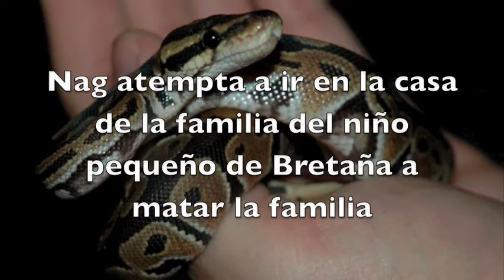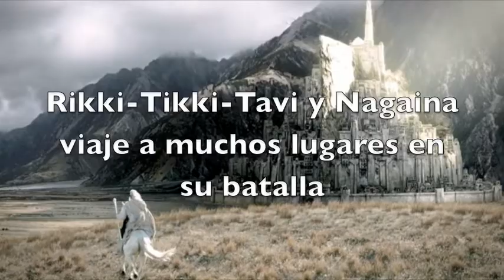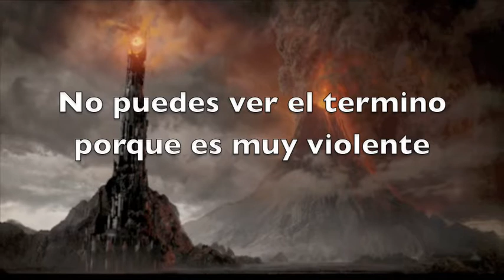Rikki-Tikki-Tavi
The famous children novel relived!!